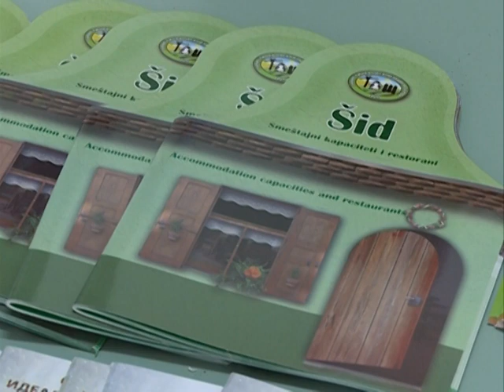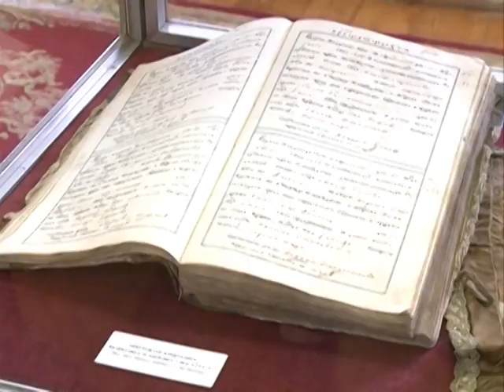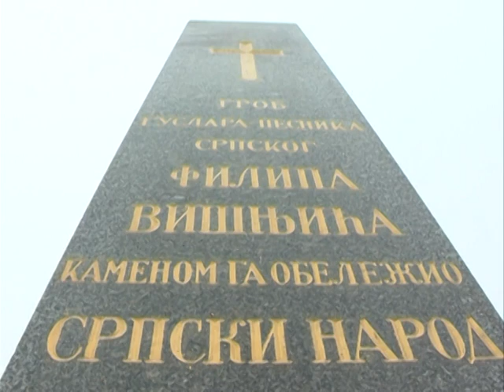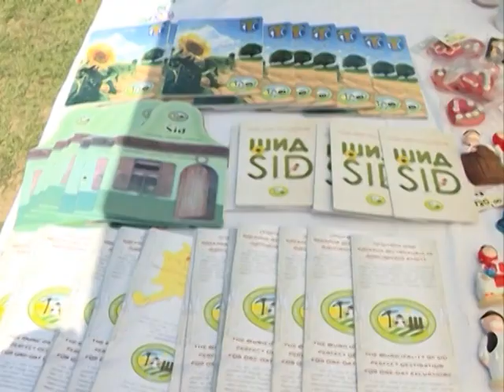Turisticki potencijal opstine Sid